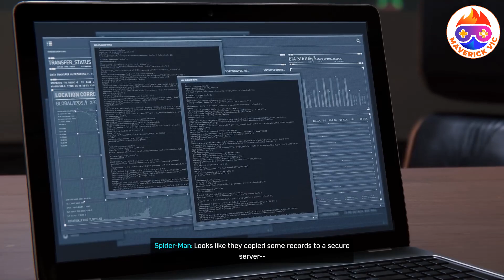"Experience Remastered Web-Slinging Action in Marvel's Spider-Man Remastered!"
Marvel's Spider-Man Remastered is an enhanced version of the award-winning Marvel's Spider-Man game for the PlayStation 4, PlayStation 5 & Microsoft Window. Developed by Insomniac Games in collaboration with Marvel Games, this remastered version of the game features improved graphics, faster loading times, and enhanced performance. Experience the thrill of playing as Peter Parker and his alter-ego, Spider-Man, as you swing through the streets of New York City, battle iconic villains, and discover a larger story in a vast open-world. With remastered visuals, improved gameplay, and all the original DLC, Marvel's Spider-Man Remastered offers a superior gaming experience.